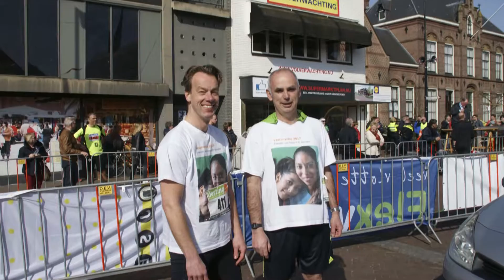26 maart 2017 Mijlenloop Haaksbergen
Op 26 maart 2017 was er weer de traditionele Haaksbergse Mijlenloop en dit keer een route richting de Watermolen.